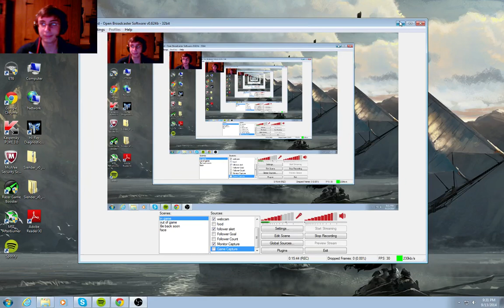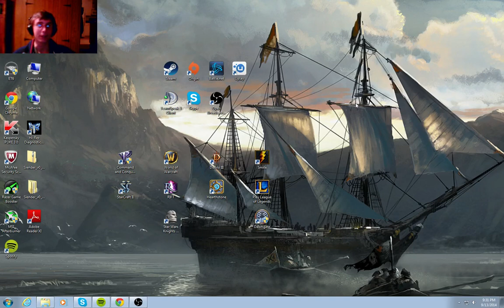Unicco plays Slender... Again